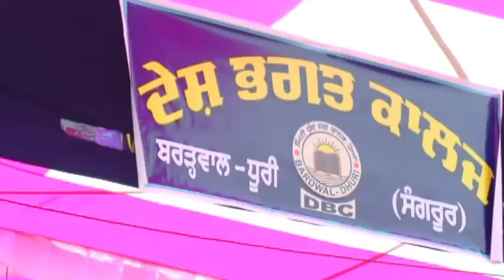PLAY- SARHADAN/WRITTEN BY- SHAHID NADEEM/DIRECTED BY-DR. JAGDEEP SINGH BHULLAR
Director- Dr. Jagdeep Singh Bhullar and Mr. Manmohan Singh

Characters

1. Jogiya- Ajay Garg
2. Muvin- satveer kaur saggu
3. Mira Mai- Pawanpreet kaur
4. Sajjiya- Siya Rajput
5. Inspector- Ajaypreet Singh
6. Sipahi & Foji- Sanju rajput
7. Sipahi- shiva
8. multi roll- Harman Dhindsa
9. Army Chief- Kalwinder Singh Virk

Special Thanx To:- Sambhav goyal
                                  Nardeep Dhaliwal
                                  Manpreet Kaur
                                  Mandeep kaur(Mandy)
                                  Aman
                                  Arjun